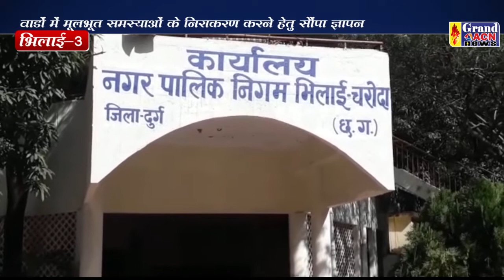बीजेपी ज्ञापन भिलाई 3 Shailendra Khare